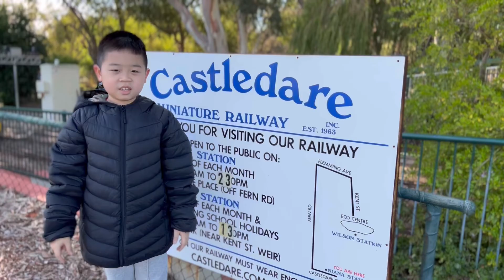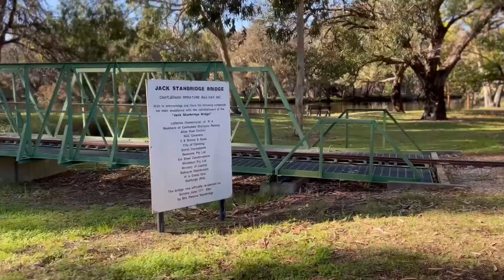Castledare Miniature Railway | Summer 2022 | Wilson Park Station, Wilson, Western Australia